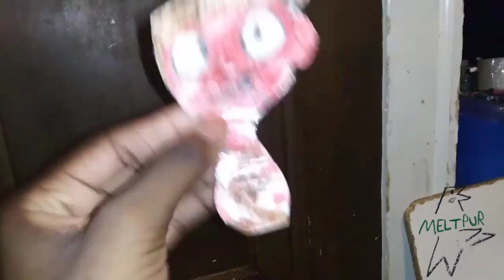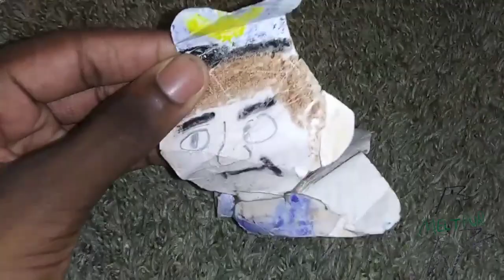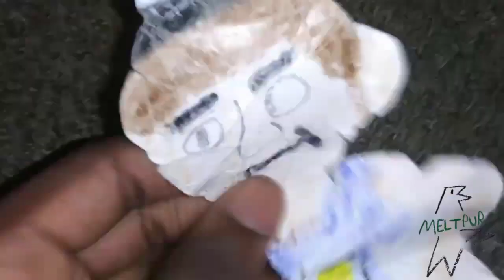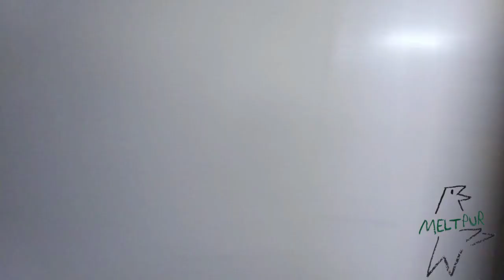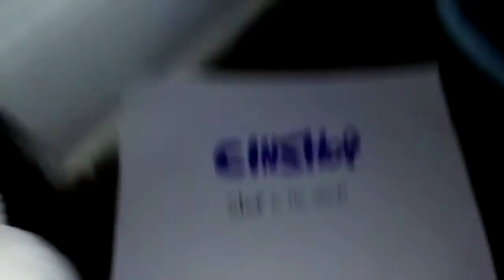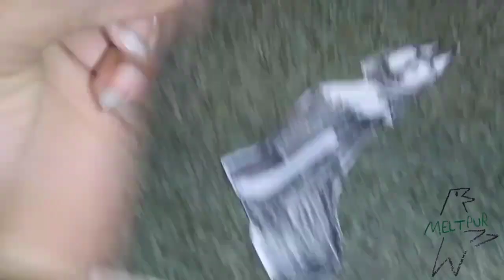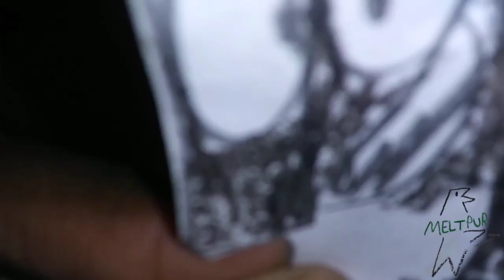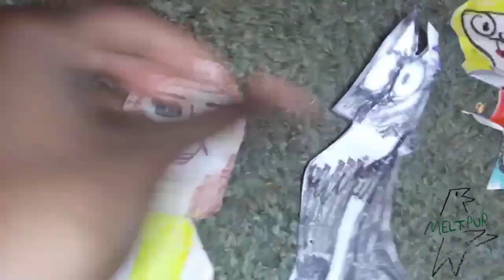February 13, 2023